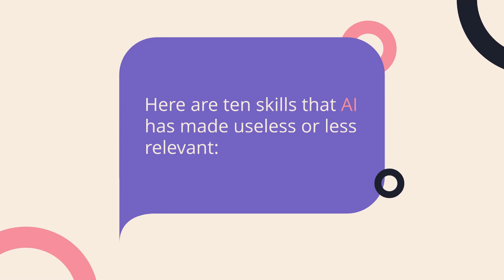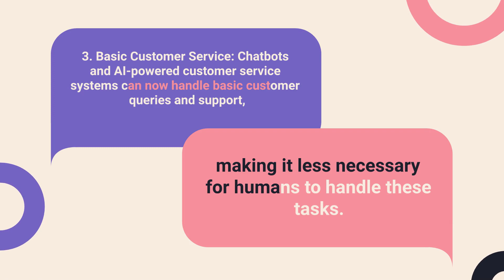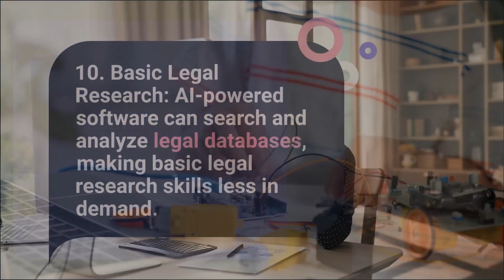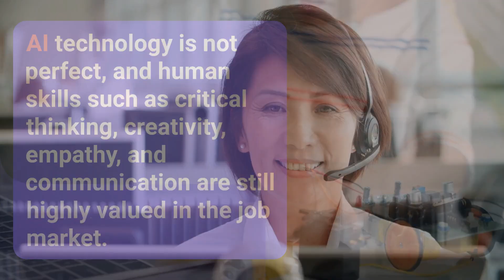10 Skills That AI Made Useless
In this video, we explore how AI has impacted the job market and made some skills obsolete or less relevant. With advancements in technology and automation, many jobs that used to require human skills can now be done faster, cheaper, and more efficiently by machines. We've identified ten such skills that AI has made useless, including manual data entry, basic customer service, driving, and more.

While this shift towards automation has caused concern for many people, it's important to note that there are still many human skills that are highly valued in the job market, such as critical thinking, creativity, empathy, and communication. Watch this video to learn more about how AI is changing the way we work, and what you can do to stay relevant in a rapidly evolving job market.